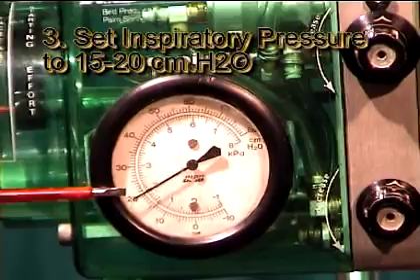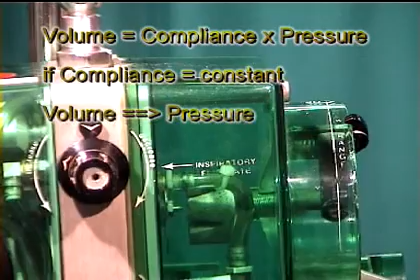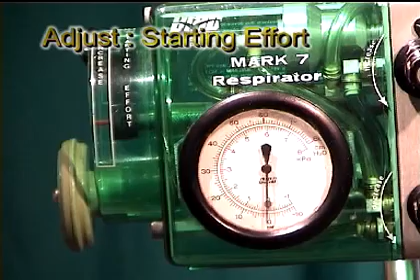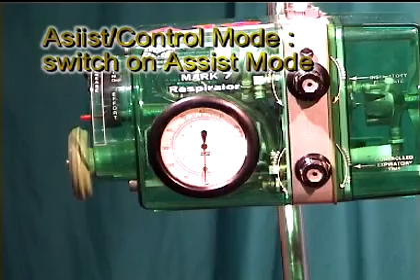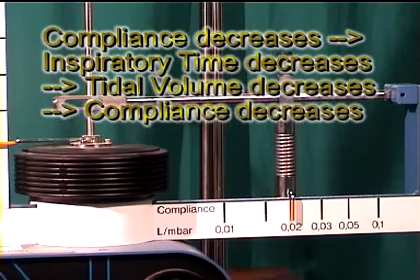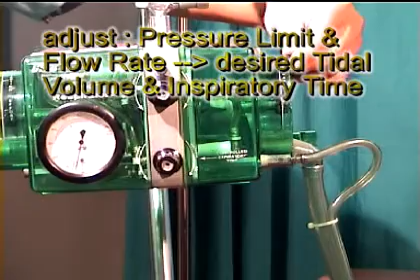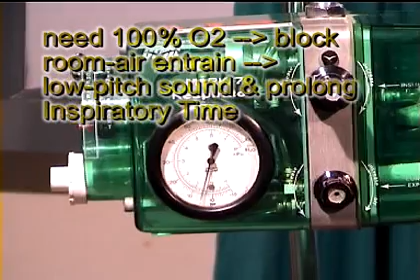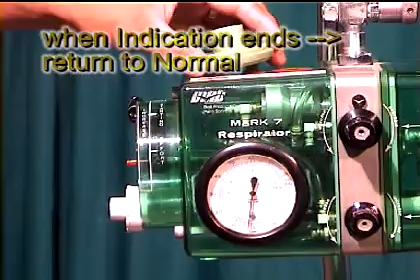Bird ventilator setting - การปรับเครื่องช่วยหายใจ Bird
การปรับเครื่องช่วยหายใจ Bird

Bird respirator setting